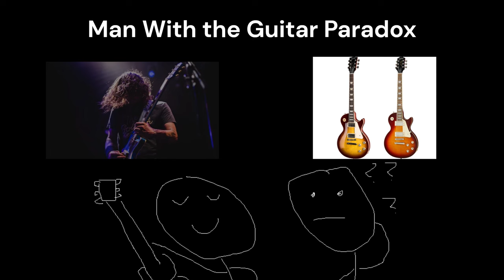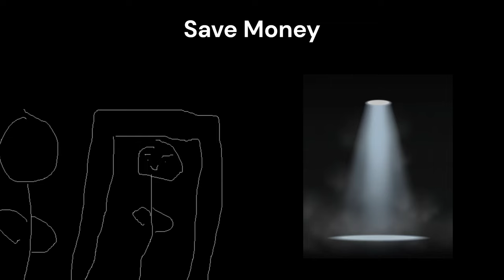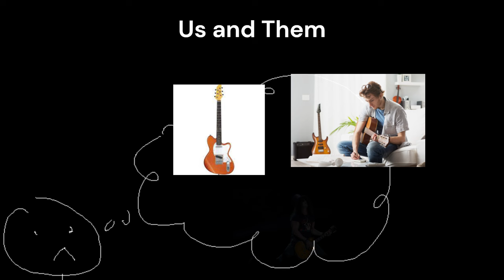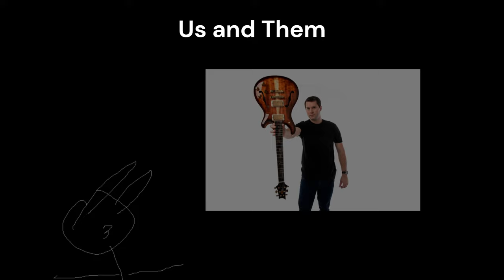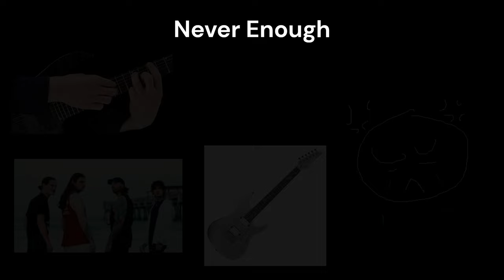5 Reasons to Save Money for Guitarists || Psychology of Money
In this video we will be discussing how guitarists can and should be less materialistic to control their wealth. Hope these tips are useful! (Hopefully audio quality is fixed)

Timestamps:
0:00- Man with the Guitar Paradox
0:44- Save Money
2:00- You'll Change
2:46- Us & Them
3:51- Never Enough
5:00- The Psychology of Money